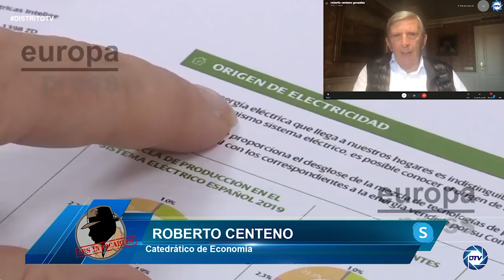Roberto Centeno: Ribera marxista ecologista,destruye reserva energética y vuelve de Argelia con NADA